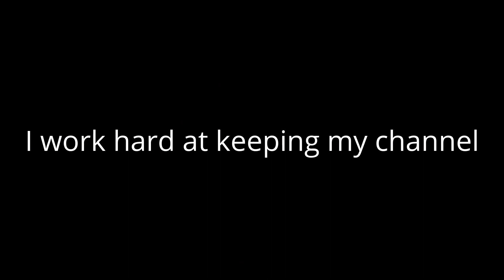Nomadic Fanatic and I visit Watson Mill Bridge and GA Guidestones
Eric and I visit the local attractions before he leaves for home